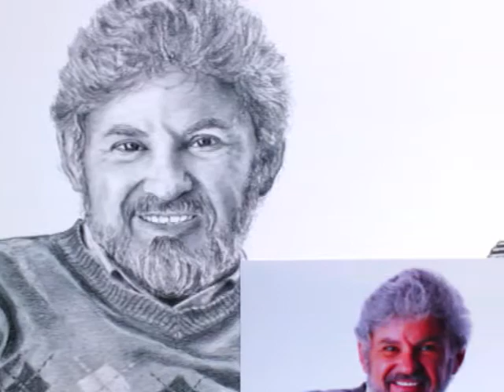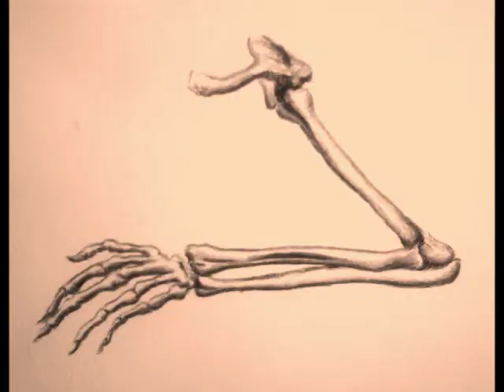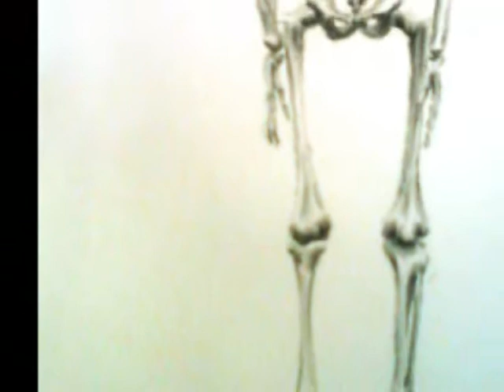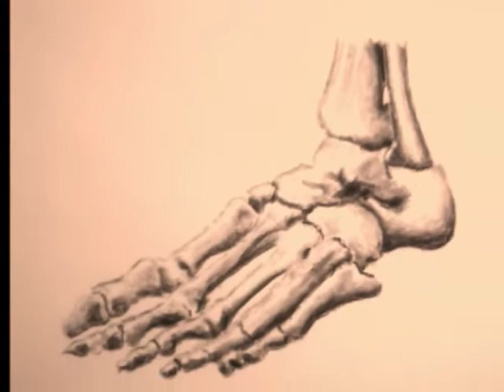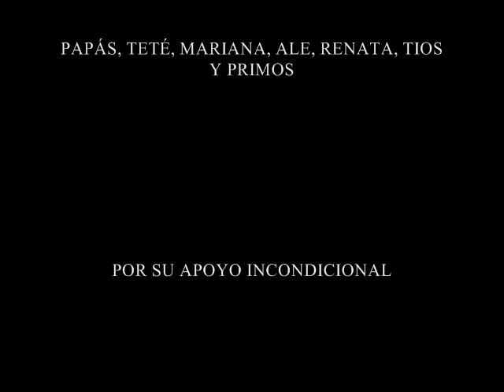LUIS MANUEL MORALES ARTISTA PLÁSTICO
PINTURA ARTÍSTICA DE LUIS MANUEL MORALES, ASÍ COMO OTRAS CREACIÓNES EN DIVERSOS MATERIALES.